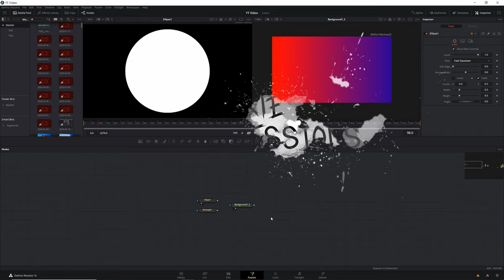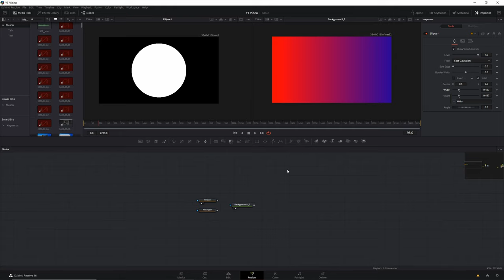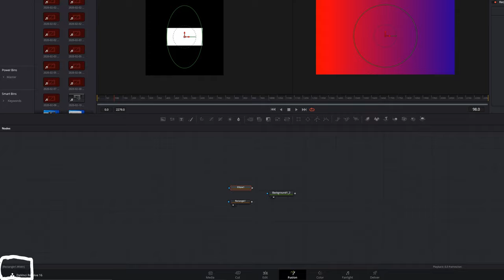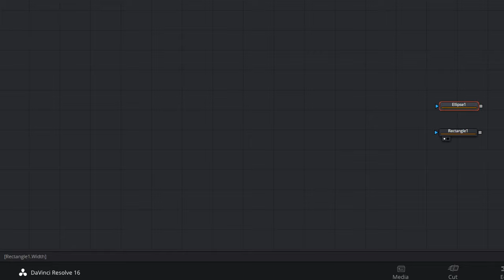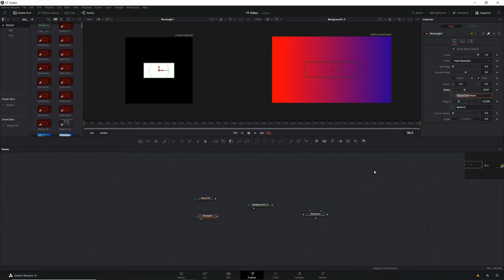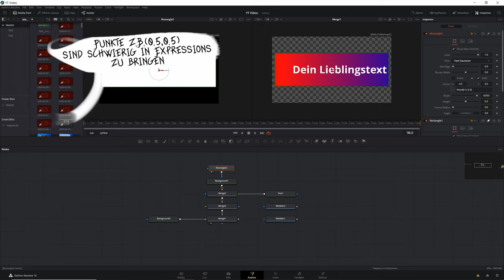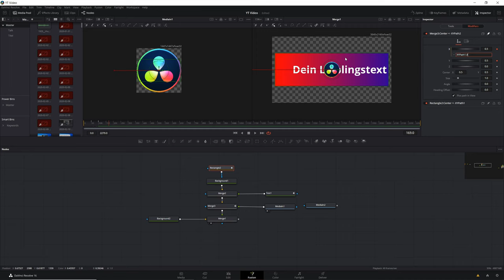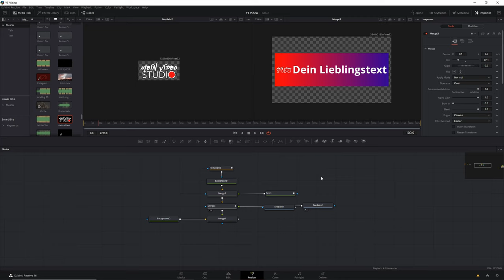Expressions für Anfänger Davinci Resolve Tutorial Deutsch Fusion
Um in Davinci Resolve richtig gut mit Expressions zu arbeiten solltest du dieses Video ganz anschauen. Ich zeige dir Vorgehensweisen mit Expressions und Modifier die du für deine Animationen gut gebrauchen kannst.

Hier gibt es noch ganz viel Kostenloses Zeug:
Kostenloses Title Pack für Davinci Resolve Fusion

Wenn du bis hier unten gelesen hast bist du ein wahrer Expressionist!